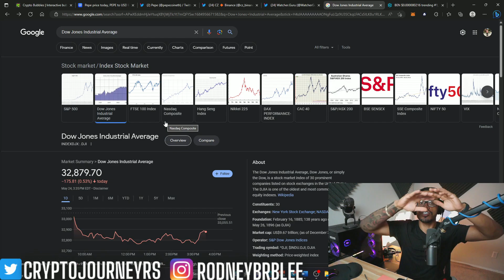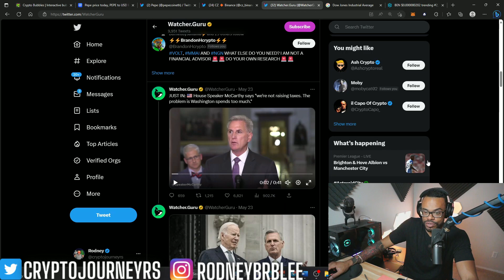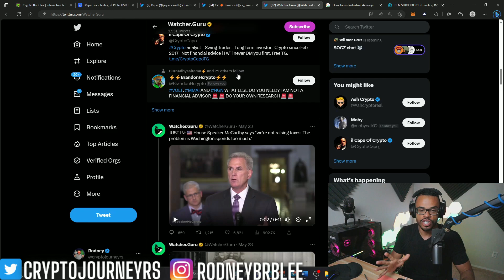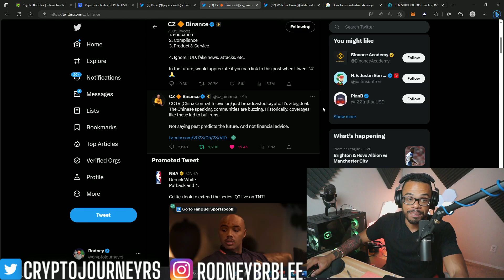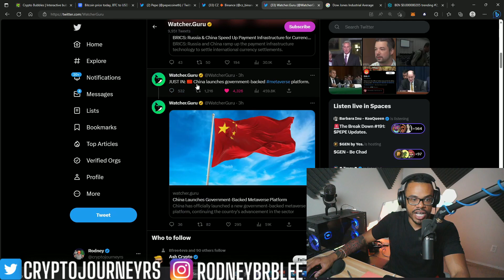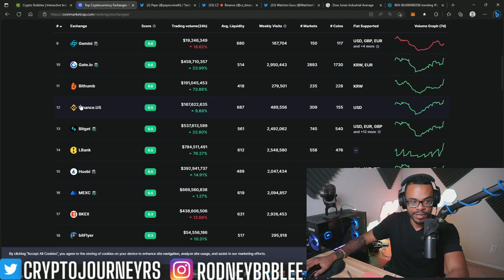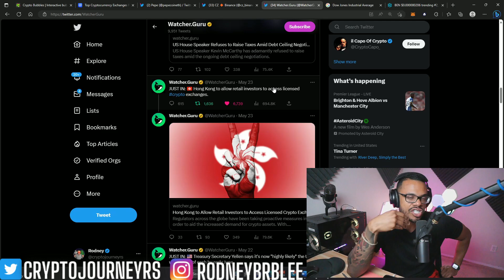PEPE STORM COMING! 🐸🚨 PROOF that Pepe will PUMP SOON! CZ from Binance makes BOLD statement!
PEPE army! Here are some BULLISH updates for you!